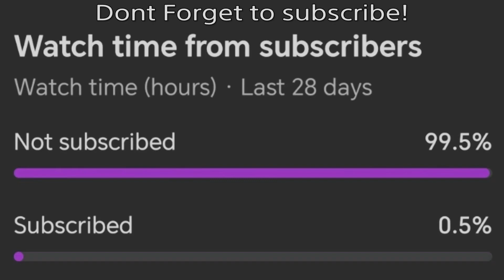Fortnite Festival - (Dont Fear) The Reaper (Expert Drums 1.5 Speed) Flawless 100%